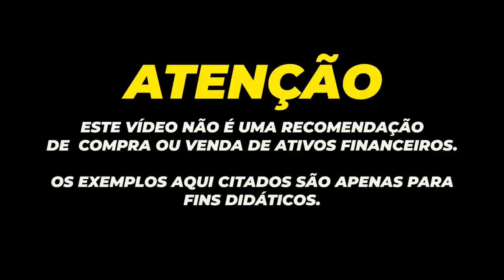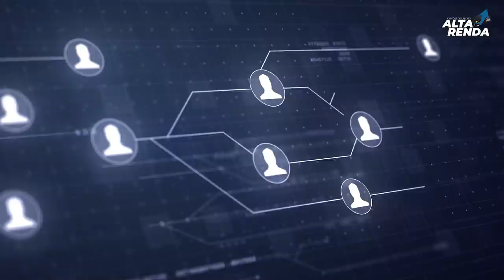💳AUXÍLIO EMERGENCIAL MARÇO,ABRIL,MAIO E JUNHO,TERÁ CRUZAMENTO DE DADOS E REDUZIRÁ PELA METADE. VIXE